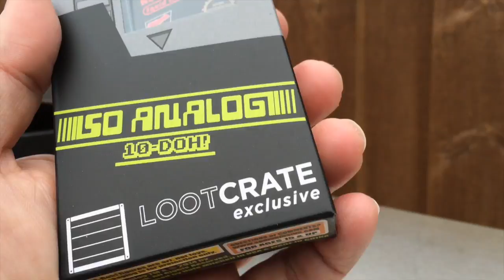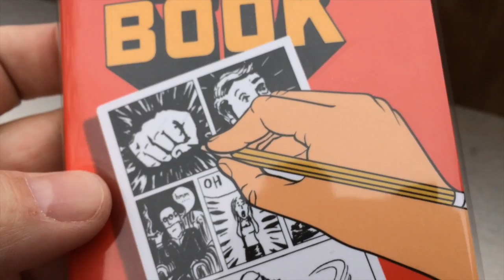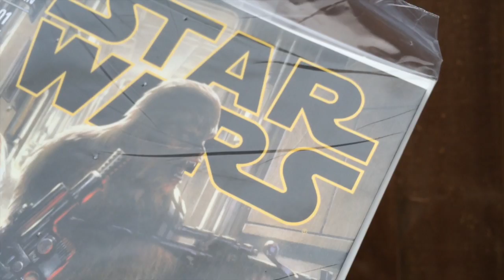Loot Crate Unboxing January 2015 by Go Figure News